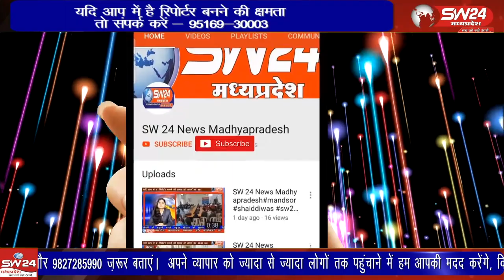जो 1990 व 1992 की कारसेवा में शामिल थे अयोध्या पहुंचकर भगवान श्रीराम के दर्शन कर धन्य महसूस कर रहे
22 जनवरी को मर्यादा पुरुषोत्तम श्रीराम अयोध्या में बने अपने भव्य मंदिर में विराजित हो गए है। प्रभु के दर्शन के लिए विभिन्न क्षेत्रों से लोग अयोध्या पहुंचकर भगवान श्रीराम के दर्शन कर अपने आपको धन्य महसूस कर रहे है। खासकर वे लोग जो 1990 व 1992 की कारसेवा में शामिल थे। ब्यूरो रिपोर्ट खरगोन।